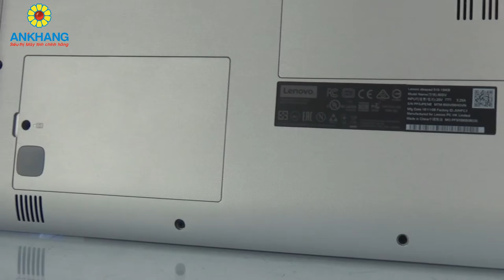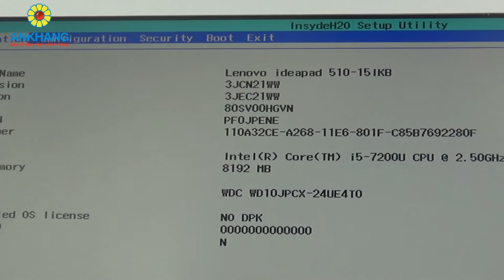Lenovo IdeaPad 510-15ISK 80SV00HGVN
Ankhang - Laptop kỹ thuật Lenovo IdeaPad 510-15ISK (khoảng 12 triệu)
- CPU: Intel Core i5-7200U Processor
- Ram: 8GB DDR4 2133MHz
- Đồ hoạ: NVIDIA GEFORCE GTX 940MX 2GB
- Ổ cứng: 1TB
- Màn hình: 15.6 inch FHD